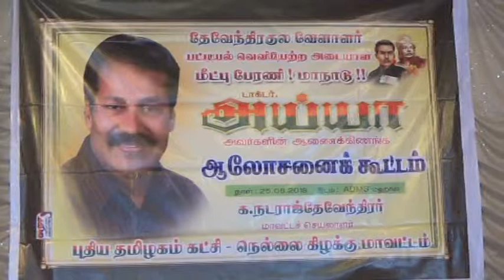புதிய தமிழகம் நெல்லை கிழக்கு மாவட்டம் ஆலோசனை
தேவேந்திரகுல வேளாளர் பட்டியலை வெளியேற்றம் மற்றும் அடையாள மீட்பு இயக்கம் தொடர்பான ஆலோசனை கூட்டம் நெல்லை சமாதான புரத்தில் நடைபெற்றது. புதிய தமிழகம் கட்சி நெல்லை கிழக்கு மாவட்ட செயலாளர் நடராஜன் தலைமை தாங்கினார். வழக்கறிஞர் அசோக்குமார் வரவேற்றார். பேராசிரியர் பேச்சிமுத்து, செல்லக்குட்டி, வெள்ளைக்குட்டி பாலாஜி ஆகியோர் சிறப்புரையாற்றினர். மாரியப்பபாண்டியன்  மற்றும் கட்சி நிர்வாகிகள் ஏராளமானோர் கலந்து கொண்டனர். ஆசை செல்வன் நன்றி கூறினார். சென்னையில் அக்டோபர் 6ல்  நடைபெறும் மாநாடு மற்றும் பேரணியில் நெல்லை கிழக்கு மாவட்டம் சார்பில் 100 வாகனங்களில் பங்கேற்பது உள்ளிட்ட பல்வேறு தீர்மானம் நிறைவேற்றப்பட்டது.